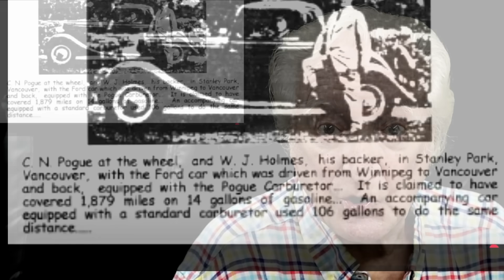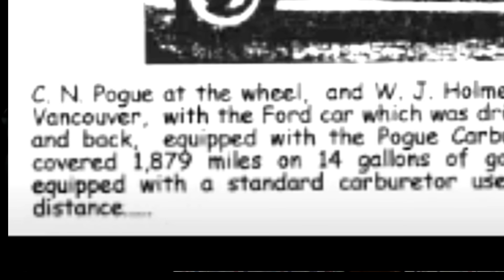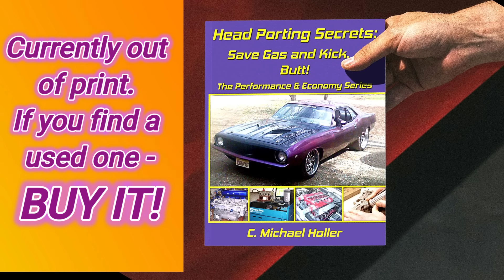100 MPG carb - the real truth!!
In this, edition 192 of Powertec 10, DV along with Mike Holler, continue to investigate the REAL TRUTH of the existence of the 100 MPG carb. In the usual Vizard manner he takes on the factuality of this question with science not hearsay or the inventors claims.
This is part 2 of a series (possibly  8-10 episodes in total)especially focusing on largely unsubstantiated claims or otherwise faked results that seem well substantiated at first sight.
DV brings to bear technicalities that have largely remained uninvestigated but bear heavily on the existence of any device powered solely by a 4 cycle combustion engine of common piston type design.